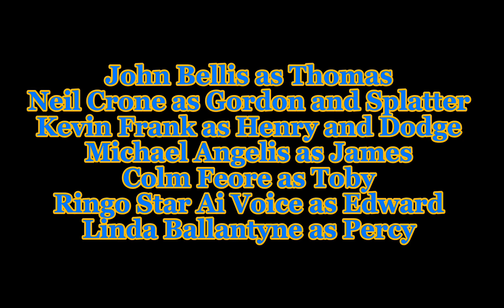Sneezing Powder - BTWF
Thomas and friends belong to Mattel Products and Hit Entertainment

Games by VickPenguin04 and The Blue Train With Friends Dev Team

Other Credits Given at the end of the Video

Fuck.